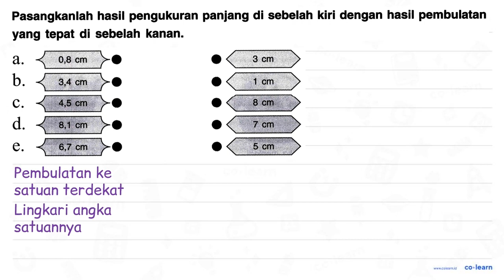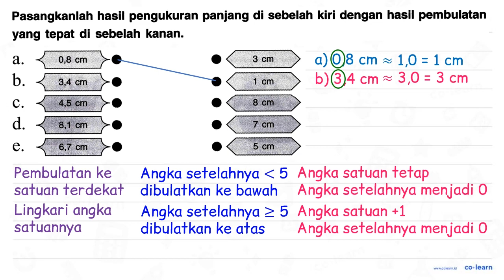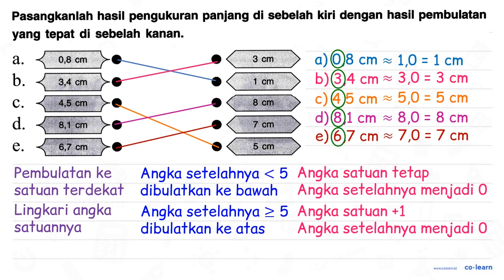Pasangkanlah hasil pengukuran panjang di sebelah kiri dengan hasil pembulatan yang tepat di sebel...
Pasangkanlah hasil pengukuran panjang di sebelah kiri dengan hasil pembulatan yang tepat di sebelah kanan: a 0,8 cm 3 cm b. 3,4 cm cm C. 4,5 cm 8 cm d. 8,1 Cm cm e_ 6,7 Cm 5 cm

Topik atau Materi: Pembulatan ke Satuan Terdekat - Aproksimasi / Pembulatan - Aritmatika - Matematika Kelas 4 SD - K-13 Revisi

00:00 : Bedah Soal
01:00 : Konsep, rumus dan pengertian Pembulatan ke Satuan Terdekat
01:18 : Langkah penyelesaian soal
02:32 : Jawaban akhir
03:02 : Penutup